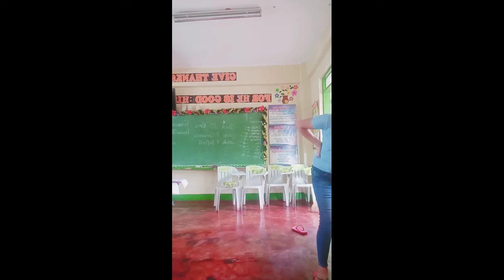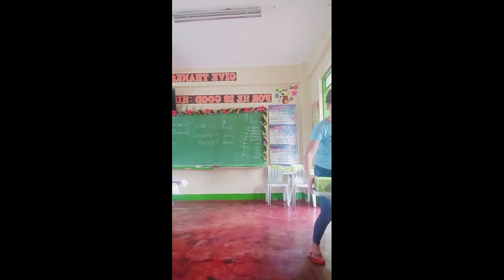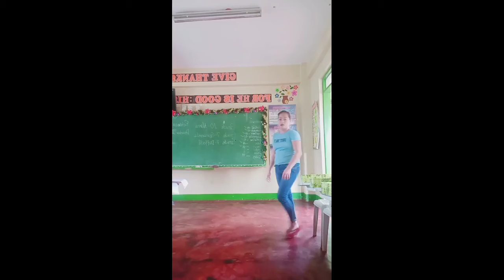The Floor Manager